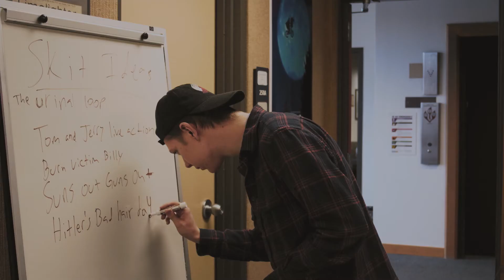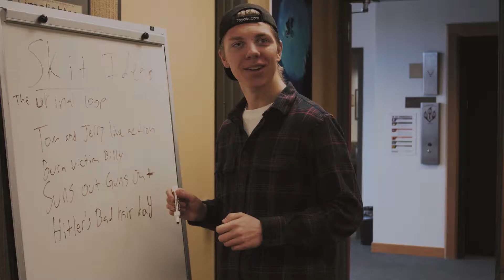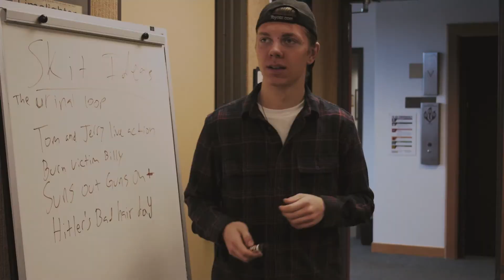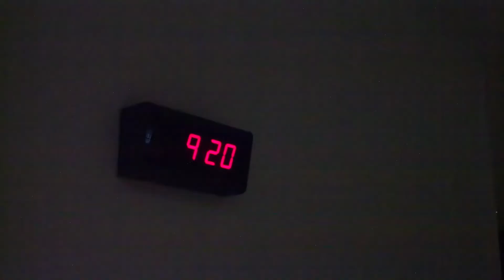OTB's The Parliament- "Skit'lz"- W18 EP2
Mondays@5
Follow us on campus! - No, don't do this...  It might be weird...